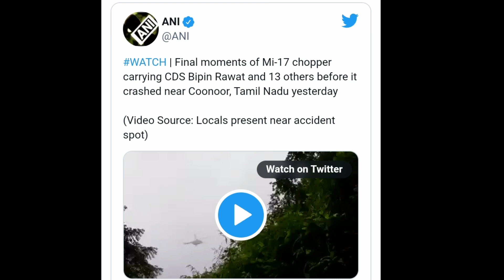कौन है Captain Varun Singh, Bipin Rawat Helicopter Crash | Rip Bipin Rawat 💐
कौन हैं Group Captain Varun Singh? जो CDS Bipin Rawat के Helicopter Crash में अकेले बचे |

भारतीय वायु सेना का MI-17 हेलिकॉप्टर बुधवार सुबह तमिलनाडु के कुन्नूर इलाके में दुर्घटनाग्रस्त हो गया. इस घटना में तीनों सेनाओं के प्रमुख CDS जनरल बिपिन रावत और उनकी पत्नी मधुलिका रावत समेत 11 अन्य लोगों की मौत हो गई. हादसे में ग्रुप कैप्टन वरुण सिंह इकलौते सर्वाइवर रहे हैं, जिन्हें घायल अवस्था में वेलिंगटन के मिलिट्री हॉस्पिटल में भर्ती कराया गया है और उनका इलाज चल रहा है.

ncc whatsapp status tamil
bipin rawat status

CDS बिपिन रावत के साथ अधिकारियों के नाम और फोटो जो helicopter एक्सीडेंट मे शहीद हुये थे

CDS बिपिन रावत जी के साथ शहीद हुये कुलदीप सिँह जी माँ बाप का इकलौता बेटा की कहानी रूला देगी

हवलदार सतपाल,नायक जितेंद्र कुमार,नायक गुरसेवक सिंहलांस नायक विवेक कुमार,ब्रिगेडियर एल. एस. लिद्दर,
लेफ्टिनेंट कर्नल हरजिंदर सिंह,जनरल बिपिन रावत,
मधुलिका रावत (जनरल रावत की पत्नी),

ack
Bipin Rawat
Bipin Rawat
cds bipin rawat
madhulika rawat
bipin rawat news
General Bipin Rawat
vipin rawat news
CDS
helicopter crash
bipin rawat family
vipin rawat
Gen Bipin Rawat
bipin rawat wife
helicopter crash today
cds bipin rawat news
mi 17 v5
Rawat
mi 17 helicopter
chief of defence staff
bipin rawat cds
chopper crash
Rajnath Singh
bipin rawat latest news
who is bipin rawat
CDS Rawat
Coonoor
indian army helicopter crash today
bipin rawat death
army helicopter crash
army chief
Narendra Modi
live news
bipin rawat news today
Bipin
Indian Army
helicopter
cds general bipin rawat
mi 17 v5 helicopter
army chief of india
news live
india news
bipin rawat died
General Rawat
bipin rawat dead
bipin rawat helicopter
rip bipin rawat
IAF chopper crash
mi 17
general bipin rawat family
cds bipin rawat latest news
general bipin rawat news
is bipin rawat alive
bipin rawat rip
cds bipin rawat family
Chief of Army Staff
indian army chief
plane crash
defence minister of india
coonoor helicopter crash
mi-17v5
news india
chief of defence staff bipin rawat
army chief bipin rawat
chopper
air force chief
Indian Air Force
rawat cds
cds vipin rawat
Group Captain Varun Singh
Amit Shah
bipin rawat accident
mi 17v5 helicopter
gen rawat
helicopter crash news
cds helicopter crash
IAF
chopper crash news
bipin rawat image
army chopper crash

bipin rawat status